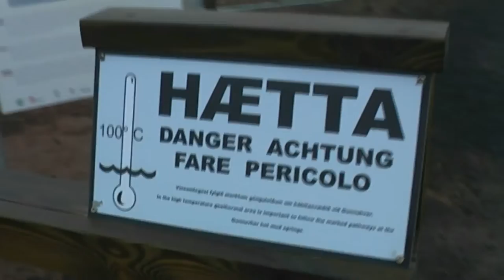Island - heisser dampf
Island - heisser Dampf mit Schwefelgestank. Die grosse Dampfquelle ist wohl ein verunglückter Bohrversuch.